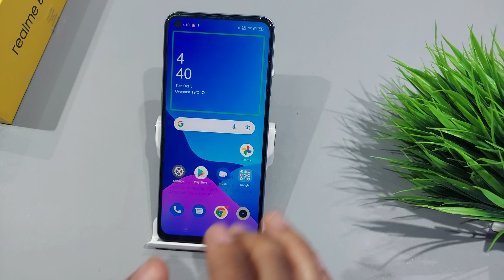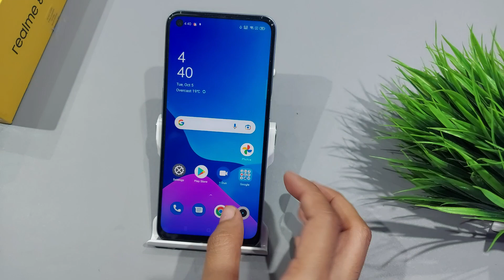How To Off Talkback In realme 8i | realme 8i me talkback kaise off kare